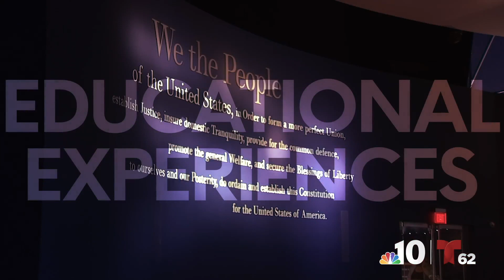Wawa Welcome America 2020 Festival Announcement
June 16, 2020 | The reimagined 2020 Wawa Welcome America announces 50+ free virtual events & televised concert headliners